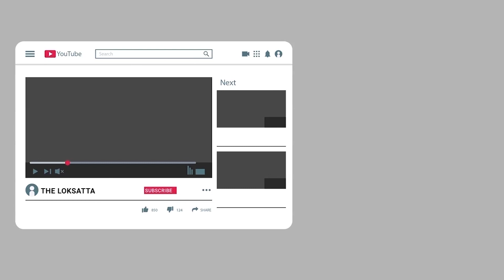Corona To Spoil Holi Celebration Again This Year Too | Government Ban Colours play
State Government Has Allowed A Limited Number Of Holi Fire But Dhuleti Cannot Be Celebrated

રંગોને કોરોનાનું ગ્રહણ : સંક્રમણને પગલે રાજ્યમાં સરકારે મર્યાદિત સંખ્યામાં હોળી પ્રગટાવવા મંજૂરી આપી, ધૂળેટીએ એકબીજા પર રંગો છાંટી શકાશે નહીં. | શનિવારે કોર કમિટીની મિટિંગમાં હોળીની ધાર્મિક વિધિની છૂટ આપવામાં આવી હતી

1. રંગોને કોરોનાનું ગ્રહણ : સંક્રમણને પગલે રાજ્યમાં સરકારે મર્યાદિત સંખ્યામાં હોળી પ્રગટાવવા મંજૂરી આપી

2. ધૂળેટીએ એકબીજા પર રંગો છાંટી શકાશે નહીં

3. કોર કમિટીની મિટિંગમાં હોળીની ધાર્મિક વિધિની છૂટ આપવામાં આવી હતી

4. કોરોના રીટર્નની હોળી-ધૂળેટી જેવા તહેવારો પર સીધી અસર થઈ છે.

5. નાયબ મુખ્યમંત્રી નીતિન પટેલે : હોળીદહનમાં નિયમોનું પાલન જરૂરી

6. રાજ્યમાં કોરોના એક્ટિવ કેસનો આંકડો 6 હજારને પાર

7. હોળીમાં માત્ર હોલિકા દહનની જ મંજૂરી.